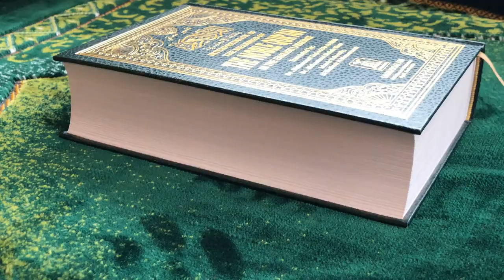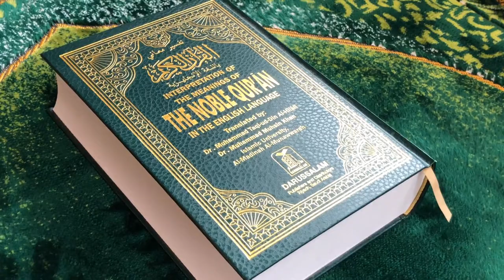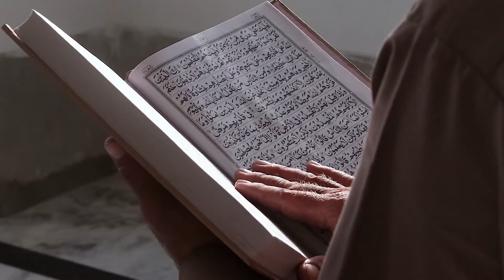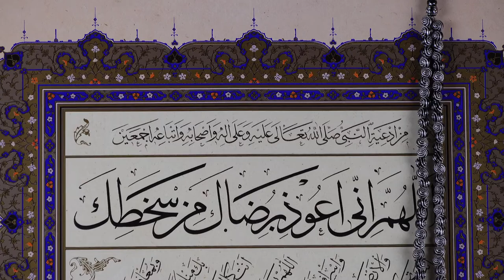Islamic Free Stock Footage - Islamic Free Stock Videos - Islamic No Copyright Videos